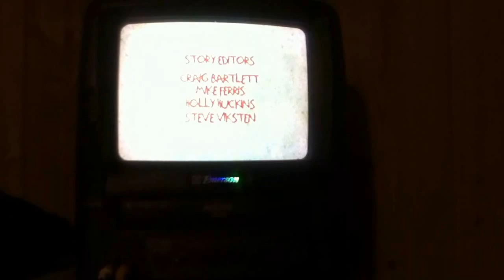Closing To Rugrats A Baby's Gotta Do What A Baby's Gotta Do 1996 VHS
This Is My First Nickelodeon VHS Closing Video